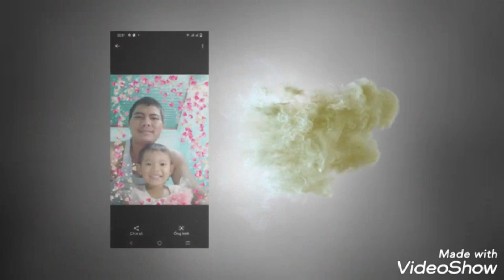đội công chiêng làng siu diễn tại UBNDXa iave